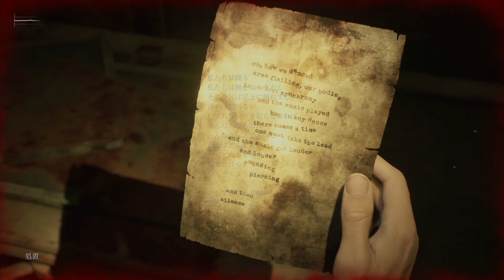[サイレントヒル2]第9回(9-1) 手術用椅子の人形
SILENT HILL２リメイクのプレイ動画です。

☆ブルックヘイヴン病院2F[裏世界](ナースステーションから処置室へ向かう～化け物を倒す～看護師控室を通り穴をくぐり抜ける～女性用更衣室のドアロックを外し廊下に出る～西階段から3Fへ向かう)
☆ブルックヘイヴン病院3F[裏世界](壊れた壁からX線室へ入る～[処置]入手～診察室４へ入ると手術用椅子に人形が座っている～脇のテーブルから[力の手段]入手～人形を調べ手を動かす～左腕が脆くなっているので[力の手段]で壊す～右腕を動かすと隠れていた目の部分に空洞がある～今は何も出来ないので他を探す～窓を飛び越え診察室５へ入る～壊れた壁からD3へ入る～西階段から2Fへ向かう)
☆ブルックヘイヴン病院2F[裏世界](ホールへ戻り赤い紙でセーブ)まで

次回 9-2